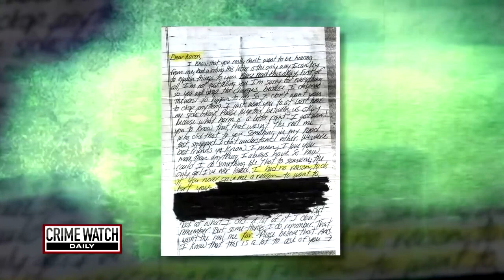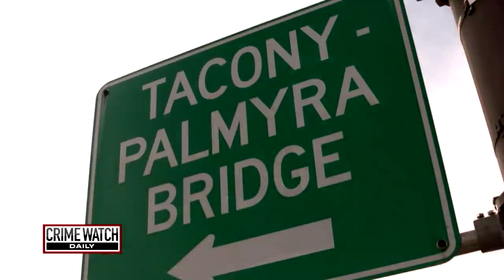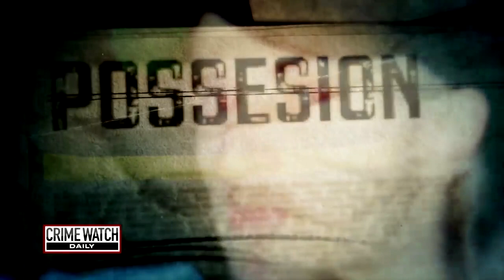Karen Widdoss case: Ex-boyfriend’s sinister obsession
A Pennsylvania teen thought it was over between her and her high school boyfriend. But he had other ideas.